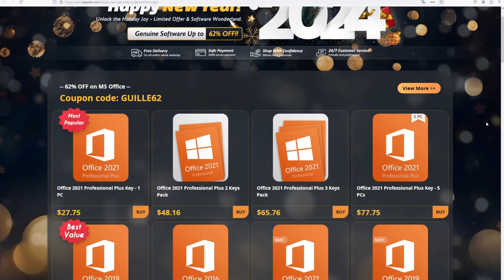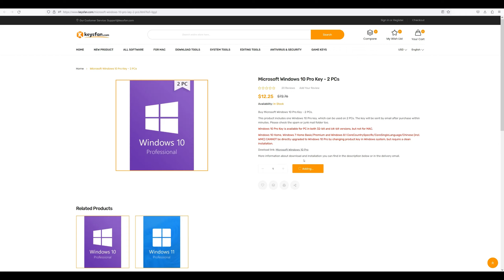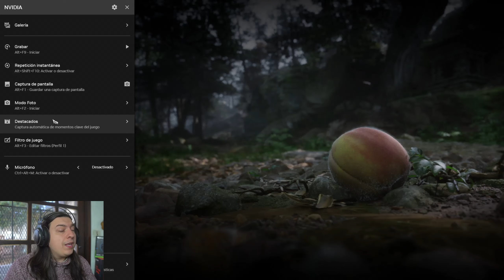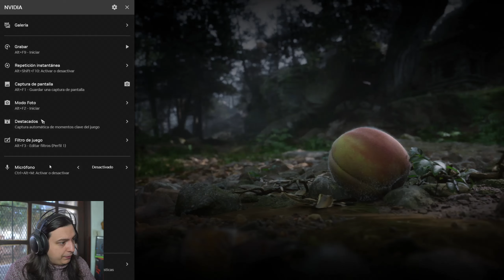DERRITIENDO TU TARJETA GRÁFICA y ROMPIENDO todos los Récords: Black Myth: Wukong | Full Ray-Tracing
En Twitter para contacto directo!

Y en twitch para transmisiones más offtopic!

Apoya el canal con una donación si deseas!

Nuestra tienda aliada Thot Computación, Aquí podrás comprar LO QUE QUIERAS para tu PC Gamer

Muy buenas a todos estimados, hoy les traigo este gameplay de 40 minutos de Black Mith Wukong. Un juego que está teniendo un éxito casi sin precedentes en steam y de lo más pesado gráficamente que hayamos visto.

BLACK MITH WUKONG GAMEPLAY
BLACK MITH WUKONG RTX 4070 SUPER